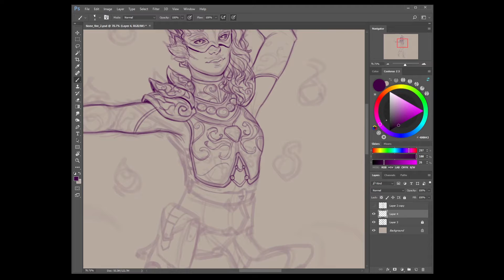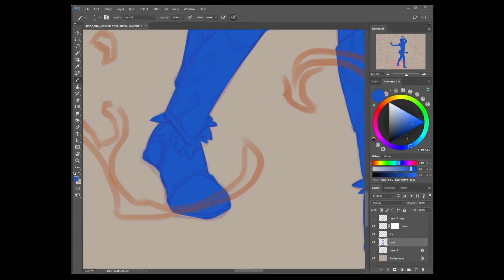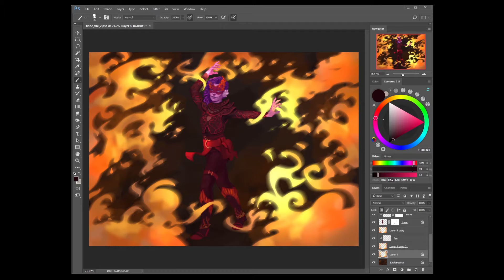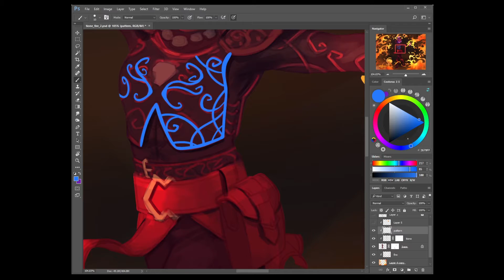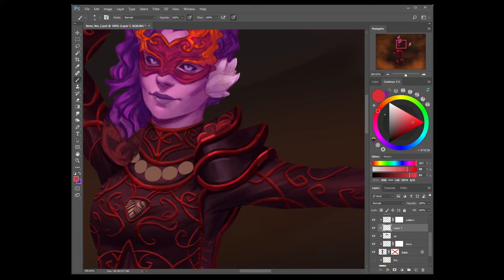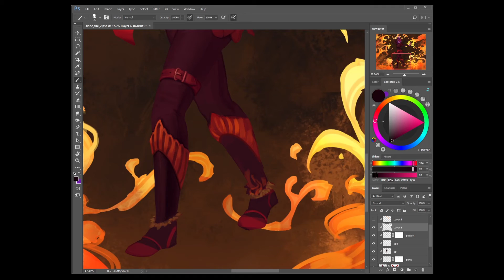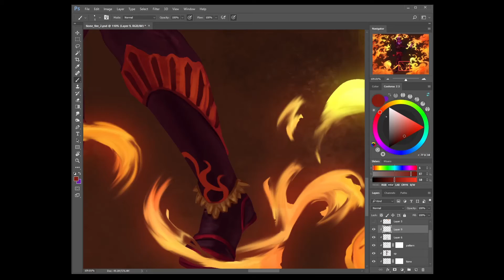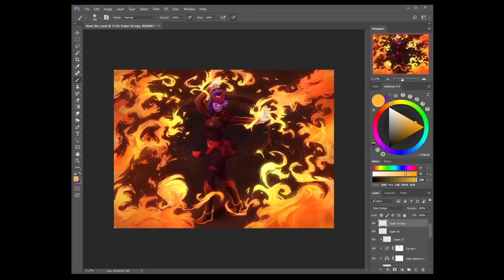"Spark" - Digital Painting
"This is Spark, a powerful fire mage. You will regret being her enemy."

2021 has begun (quite a while ago), and I'm finally back! Ready for a new year, and ready for new art. Here's the first one of the year, a commission of a Guild Wars 2 OC, "Spark"!

Realtime: 10 hours
Software: Photoshop
Tablet: Wacom Intuos M

• SHOPS •

• SOCIAL LINKS •